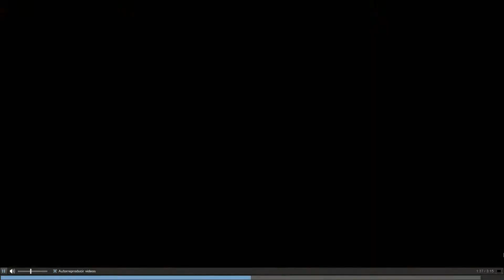Un Juego que merece ser jugado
Te gusto Mafia 1 y Mafia 2 ?
Mafia 3 no te gusto tanto ?
Te gusta la saga Yakuza ?
Te Gusta GTA 5 ?
Conoces a Bruce Lee ? No ? y  a Jackie Chan ?
Te gusta repartir trompadas , romper cosas
matar zombies , robar autos y motos  , conoces
la pelicula Operacion Dragon ?
Todo eso y mas lo encontras en Sleeping Dogs Definitive Edition
Que esperas para jugarlo ?